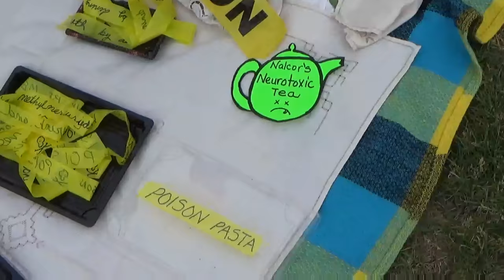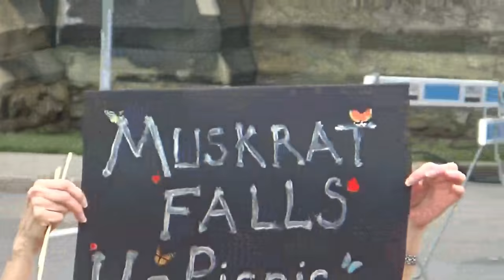Muskrat Falls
Ottawa Raging Grannies in solidarity with the people of Muskrat Falls.